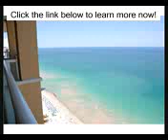Acqualina Sunny Isles Beach Luxury condo for sale Penthouse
Free real estate advertising Acqualina Sunny Isles Beach Luxury condo for sale Penthouse | Sunny Isles Beach Luxury Oceanfront Condos

Acqualina Sunny Isles Beach.
Beautiful master piece in the sky, spectacular penthouse 4 bedroom / 5 bathroom, family room, den, staff room, huge wrap around balcony space with amazing ocean and intra coastal views; Plus living in the exclusive 5 diamond resort with restaurants, spa, 3 pools and much more.
Call our office at SIB Realty, if you have questions about Acqualina Condo Sunny Isles Beach or Acqualina Condo-hotel unit for Sale or Rent. We will be happy to help you.
Situated between Fort Lauderdale and Miami on the pristine white sand beaches of Sunny Isles, Acqualinas enchanting Mediterranean villa atmosphere embodies the spirit of luxury, serenity and enjoyment. Located on 4.5 beachfront acres with 400 feet of stunning Atlantic Ocean coastline, Acqualina features a 97-room ultra-luxury boutique resort and 188 lavish residences, a 20,000 s.f. ESPA oceanfront spa, three oceanfront dining areas including the acclaimed Il Mulino New York restaurant, three oceanfront swimming pools and an innovative marine biology-based AcquaMarine childrens program. Guests of Acqualina enjoy world-class services and endless opportunity to relax and rejuvenate.
In Acqualina Ocean Residences, form, function, style and substance combine with striking beauty and originality. The result is a seaside residential masterpiece unlike any other on the South Florida skyline.

acqualina, acqualina sunny isles beach, luxury condo acqualina, sib realty, evelina tsigelnitskaya, valeria mola, sunny isles beach condo,